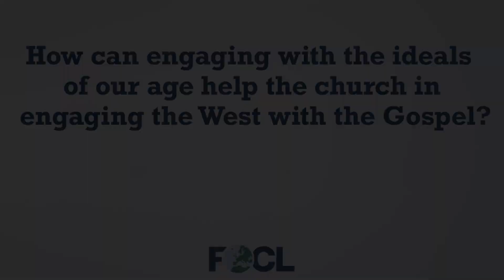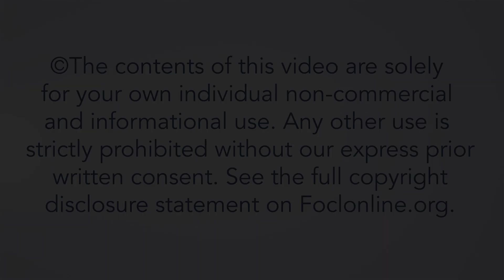How can engaging with the ideals of our age help the church in engaging the West with the Gospel?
Andrew Fellows was appointed pastor of a church in Bradford, West Yorkshire in 1988 where he served for seven years. In 1995 his family moved to the English branch of L’Abri Fellowship, where they lived and worked for 21 years. From 2011 to 2016 Andrew was the chairman of L’Abri International. Now based in Cambridge, Andrew is the pastor of a newly formed church alongside his work of speaking and writing. Here, Andrew answers questions from the talk "Smuggling Jesus Back into the Church: How the Church Became Worldly and What to Do About It (Multiple Videos)", given at the 2023 European Leadership Forum.

23INT46A6